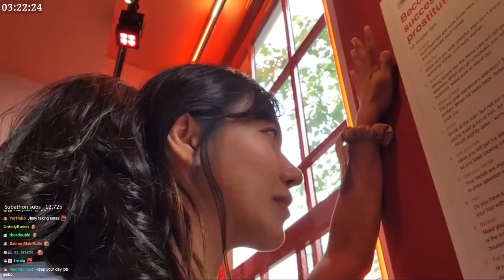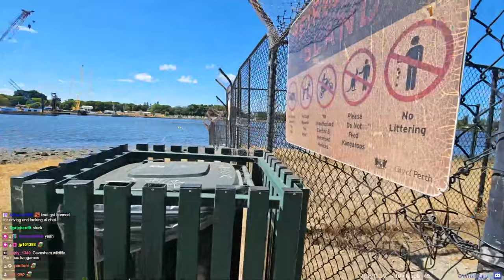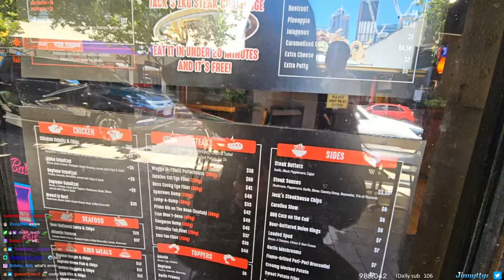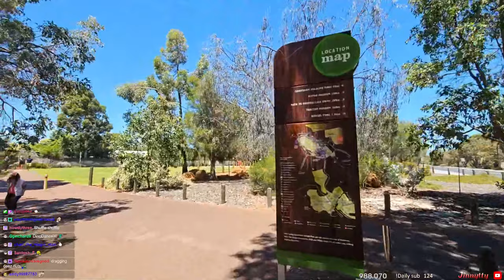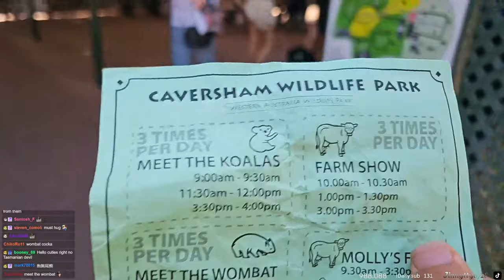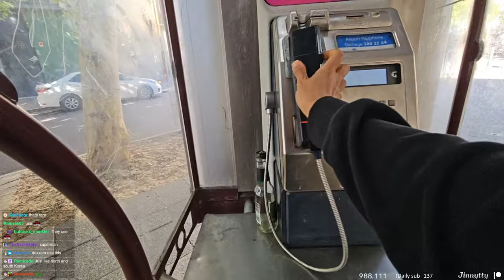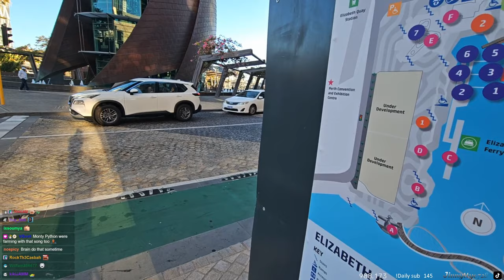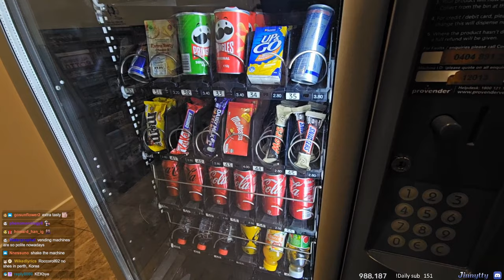2024 01 03 WE IN PERTH! FINDING WILD KANGAROOSSS [ Part 1 ]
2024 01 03 WE IN PERTH! FINDING WILD KANGAROOSSS [ Part 1 ]

0:00:00 Hii
0:37:50 Exploring Heirisson Island
0:58:28 Finding wild kangaroos
1:52:03 Off to next place we go
2:23:13 Touring The Bell Tower
2:43:20 I wanna try scooter in Aus
3:09:44 As expensive as uber...
3:15:40 Where can I get some emu
3:32:43 Trying emu steak for lunch
4:20:10 Trip to local zoo
5:06:18 Visiting Caversham Wildlife Park
6:52:48 Trip back to city
7:25:57 Looking for nostalgia in Nostalgia Box
7:54:12 Where to next?
8:34:12 Exploring London Court & bit of shopping
9:33:14 Carnival is in town!
10:14:44 Quick trip to nearby beach
10:35:14 Beautiful sunset from Cottesloe Beach
11:21:40 Unfortunate bad luck
11:33:05 Heading back for today